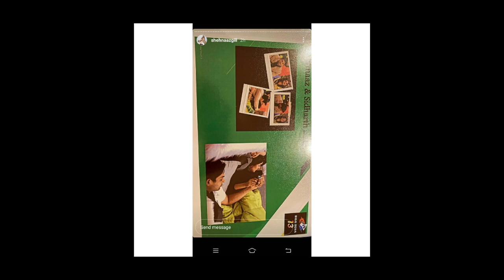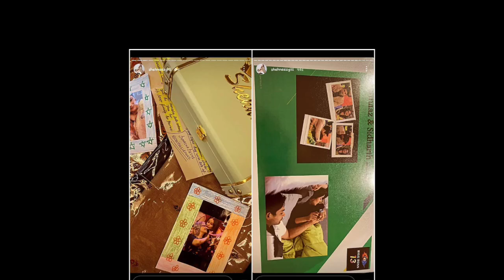Shehnaaz ko fans ne bheja bhar bhar ke pyar । Shehnaaz Gill latest instagram story